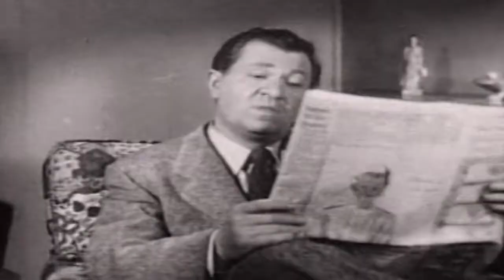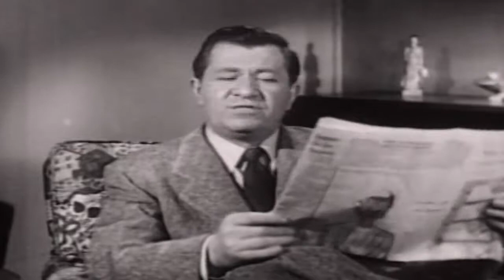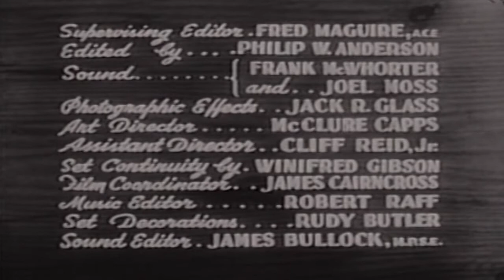The Trouble with Father June Back In School 50s TV Sitcom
This video has been restored and compiles under Public Domain and Derivative Works guidelines by Timeless Television. The Stu Erwin Show (also known as Trouble with Father) is an American sitcom which aired on ABC from 1950 to 1955. Only four of the series’ five seasons on the network included new episodes; the 1953–54 season consisted entirely of reruns.